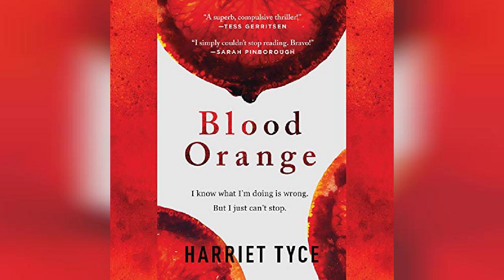Blood Orange - by Harriet Tyce - Audiobook Review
Blood Orange

A young lawyer's outwardly perfect life spirals out of control as she takes on her first murder case in this dark and twisty debut thriller for fans of Paula Hawkins, A.J. Finn, or Shari Lapena.Alison has it all. A doting husband, adorable daughter, and a career on the rise - she's just been given her first murder case to defend. But all is never as it seems... Just one more night. Then I'll end it.Alison drinks too much. She's neglecting her family.